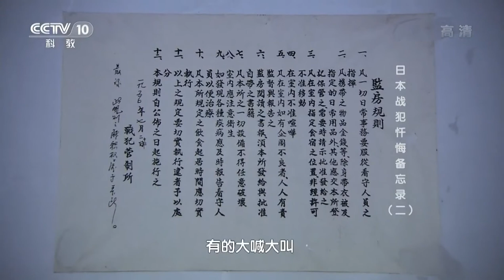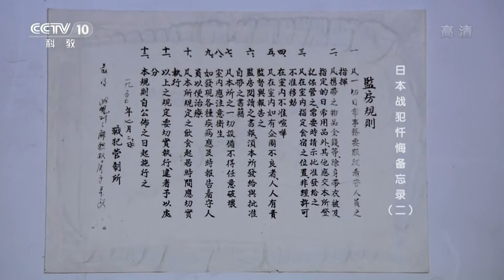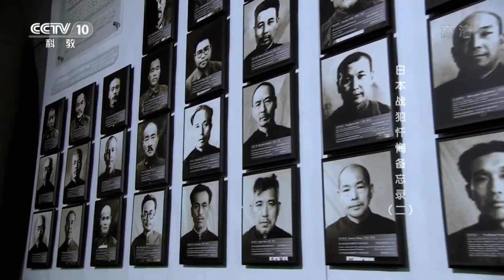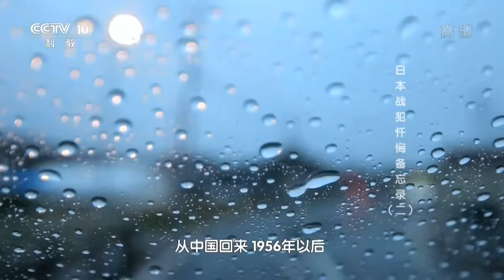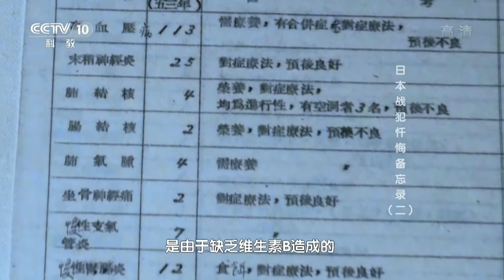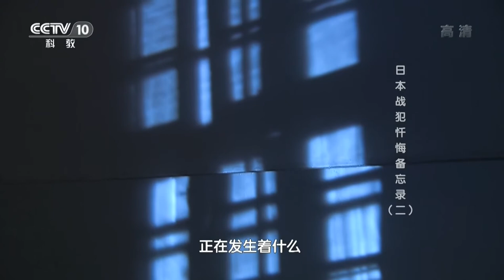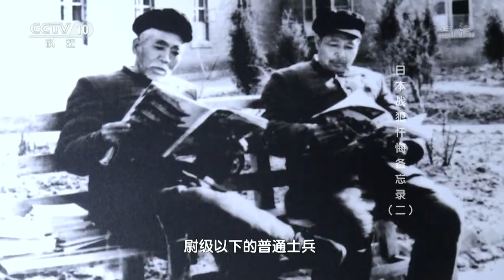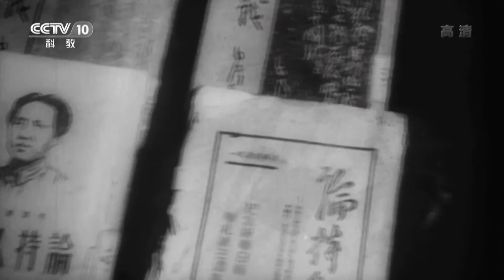五集历史纪录片:日本战犯忏悔备忘录(2) Japan war criminals repent memorandum (2)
真实历史画面首次曝光，Historical pictures for the first time exposure。发行日期：2015年9月，Issue date: September 2015。